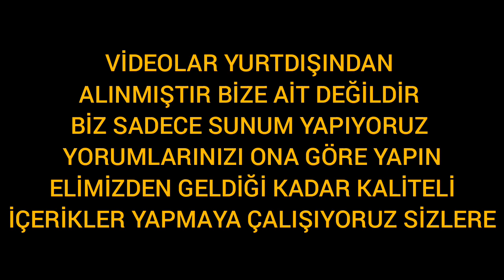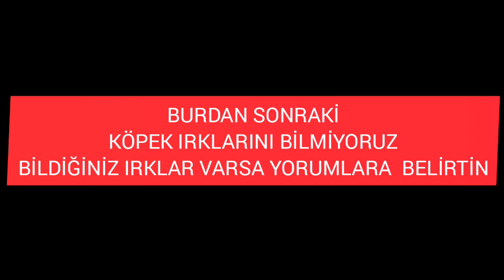Köpeklerin Ayı Cesaret Testi- German Shepherd,Buldog,Staf, husky,Wolf dog